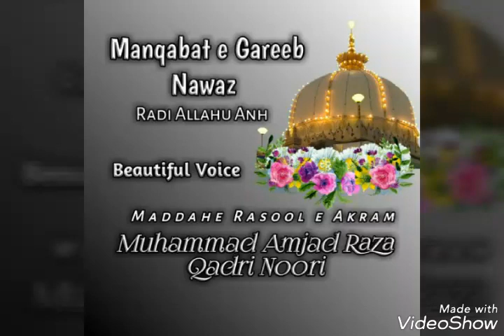Manqabat, chute na kabhi tera daman.Amjad Raza Qadari Noori Mumbai